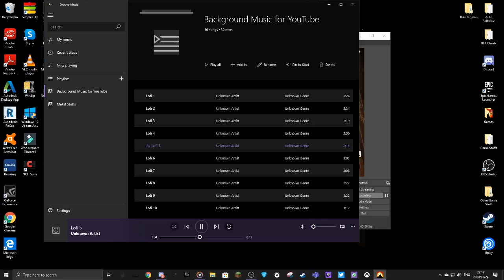MY ROAD WILL ALWAYS BE LONGEST!! | Catan Universe w/ le toaster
I have big long road